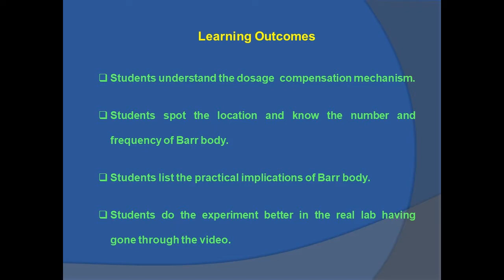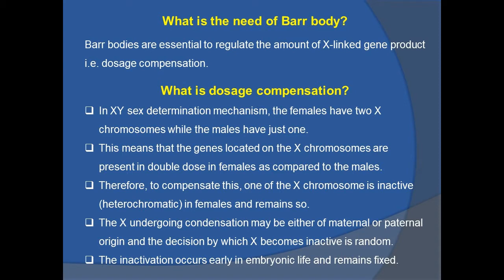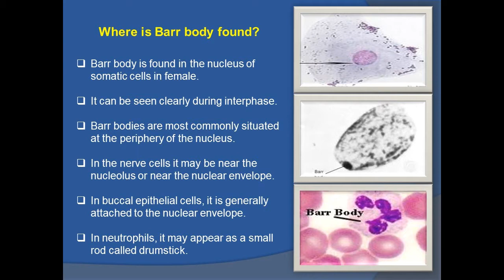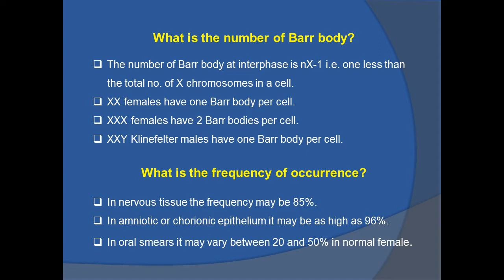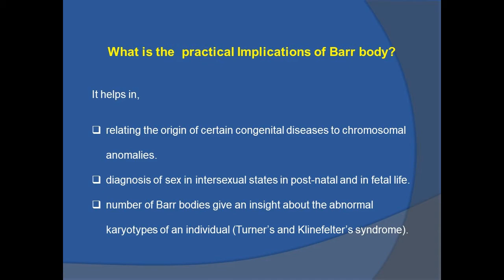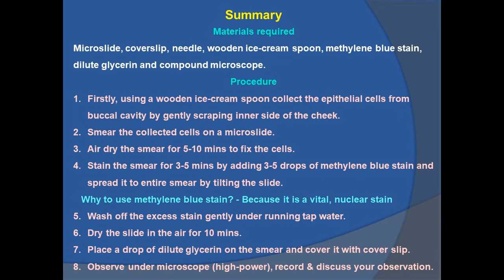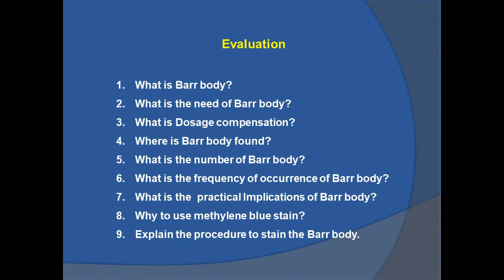Study of Barr body in buccal epithelial cells of female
This video is made for B.Sc. Zoology students with the following learning outcomes:
1. Students understand the dosage compensation mechanism.
 2. Students spot the location and know the number and frequency of Barr body.
 3. Students list the practical implications of Barr body.
 4. Students do the experiment better in the real lab having gone through the video.